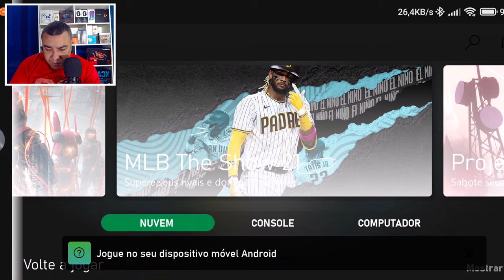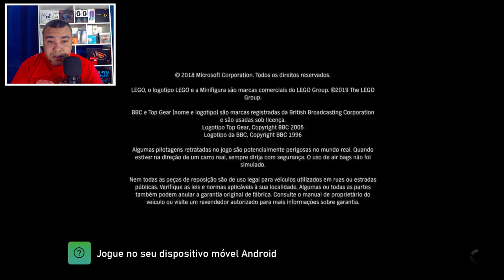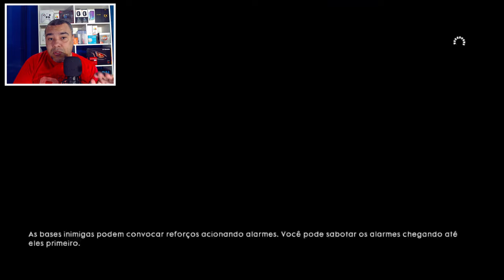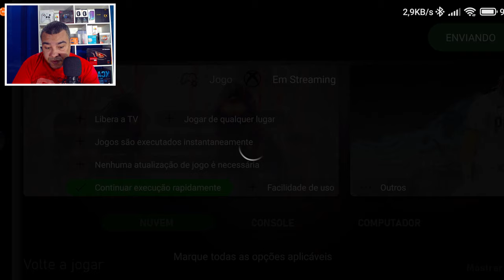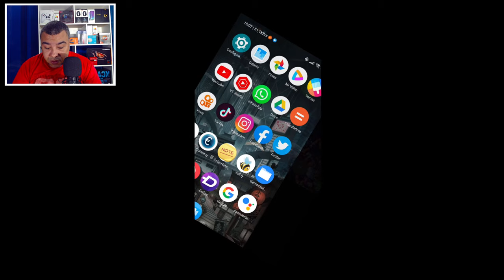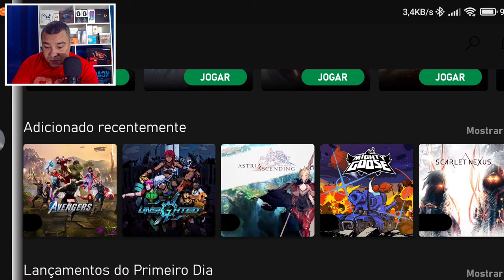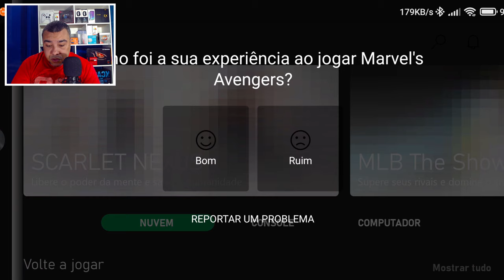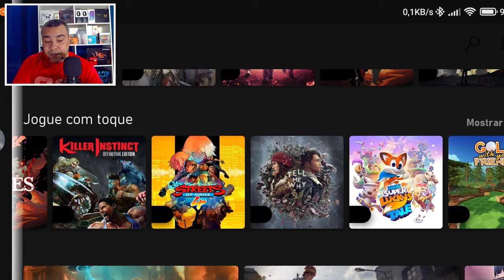XCLOUD GAMES CHEGOU NO BRASIL TESTANDO JOGOS NO POCO X3 NFC NET DE 300MB WIFI 5GHZ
E ai gostou do vídeo? Aqui você vai encontrar vídeos de qualidade com tutoriais, otimização do celular, gameplays dicas de app e review de produtos! Quer ajudar o canal a continuar, vire membro do canal BrunoAndroid!

CELULAR SECUNDARIO POCO X3 NFC
6GB DE MAMORIA RAM
TELA DE 120Hz
64GB DE MEMORIA INTERNA
ANDROID 11
MIUI 12.5.2

CONFIGURAÇÃO DO REDMI NOTE 8
ANDROID 10
MUI 12

CANAIS PARCEIROS
BrunoBomdJogo